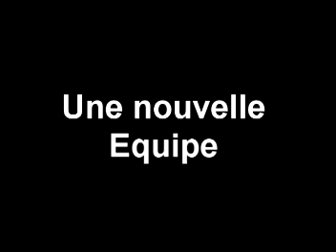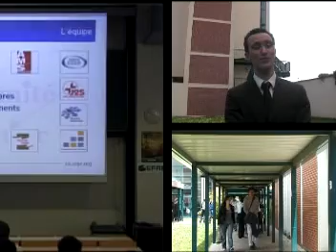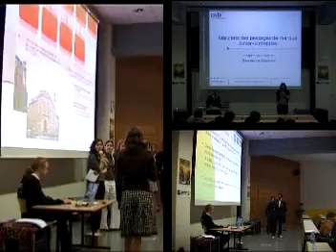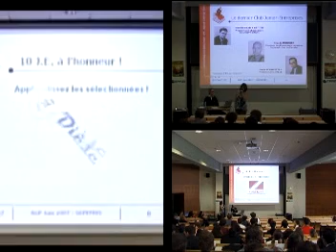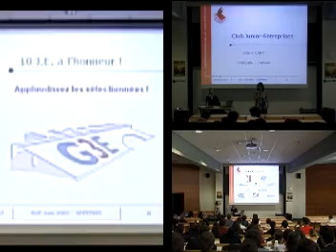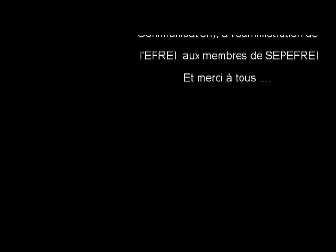AGP 9 juin 2007 par SEPEFREI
Vidéo de l'assemblée Genérale des présidents du 9 juin 2007 organisée par SEPEFREI.